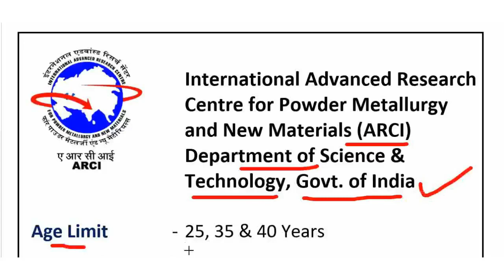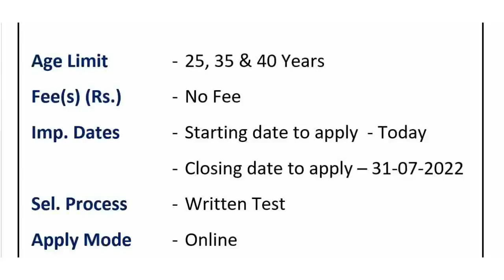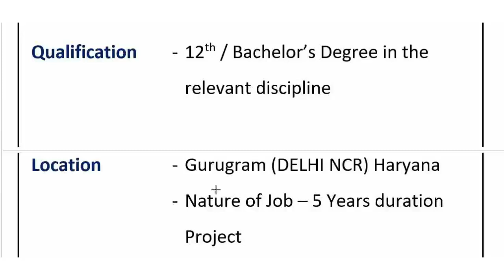ARCI Recruitment 2022 | ARCI New Vacancies 2022 | Latest Govt Jobs